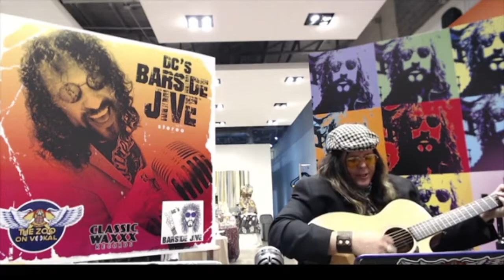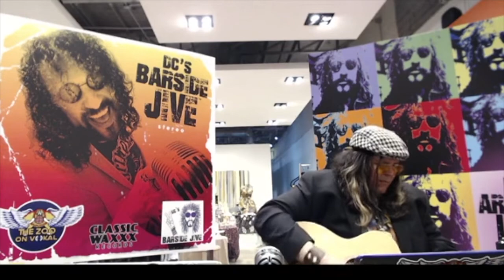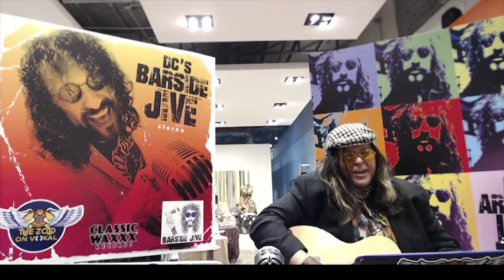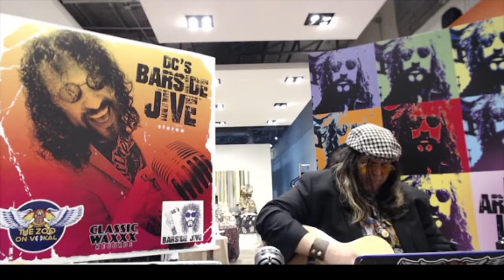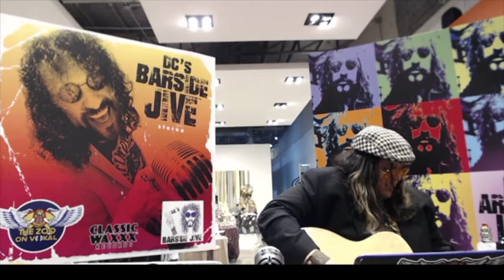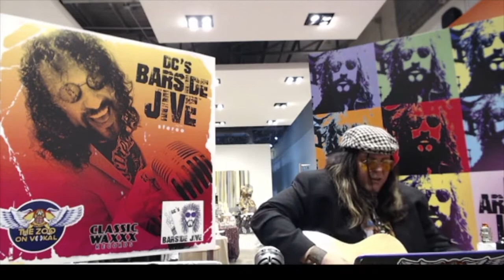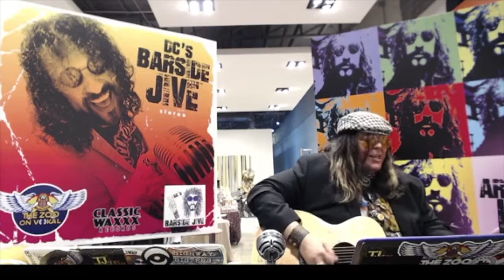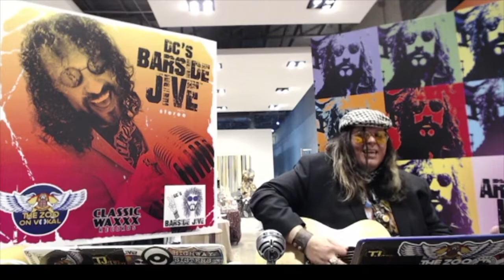Barside Jive LIVE on Dragon feat. Tin Man Travis 010820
Featuring Singer-Songwriter Tin Man Travis.